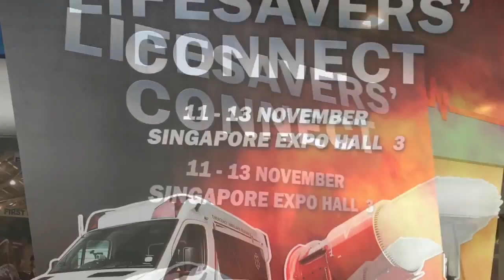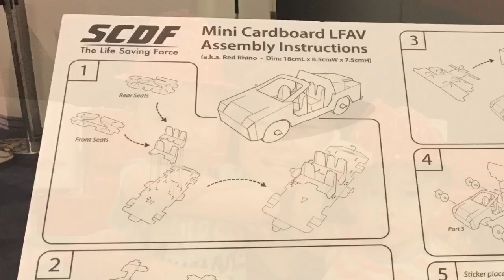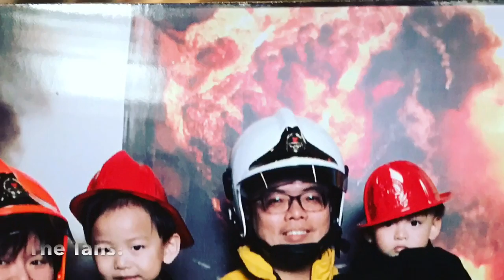Have fun with the Tans @ Lifesavers' Connect 2016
The Tans visited Lifesavers' Connect 2016